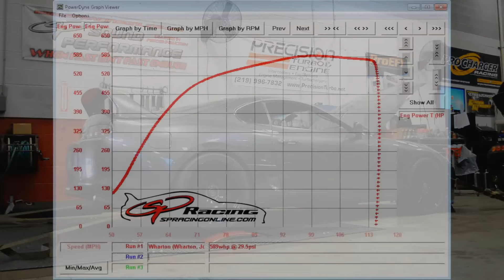SP Tuned - John's ProEFI Supra Dyno 589whp @ 30psi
The converter was a bit on the loose side for this car so the peak power numbers were down a little. It should be a solid drag package though!

589whp @ 30psi (910HP crank estimated by ProEFI)

Specs:
Precision 6765 CEA
SP Torque Monster Turbo Kit
Titan 264 Cams
Stock Bottom End
FTI "Matt Lenon" Race Converter
Boost Logic A340E Transmission
Fuel Injector Clinic 2150cc injectors
Twin Walbro 416lph pumps
ProEFI Pro128 Flex Fuel Standalone EMS